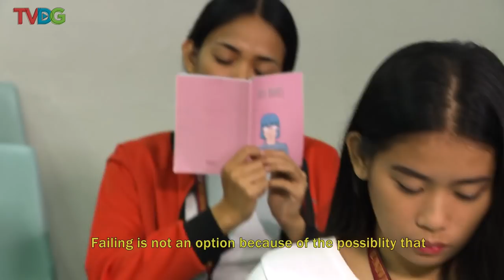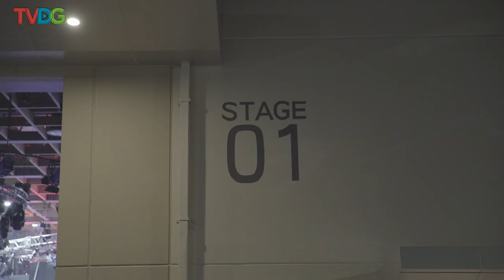Your Moment Dancing Stage | First Moment Winner: Diadem - YM Exclusives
How do these girls balance dancing and studies? Find out in Your Moment Stage.